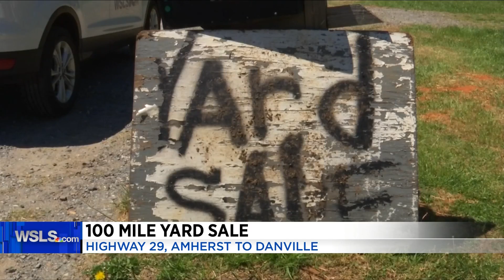Altavista community gains more than just sales from 100-Mile Yard Sale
Thousands of people are on the hunt for a bargain in the 100-Mile Yard Sale along Route 29.